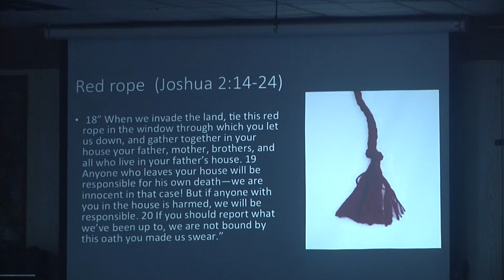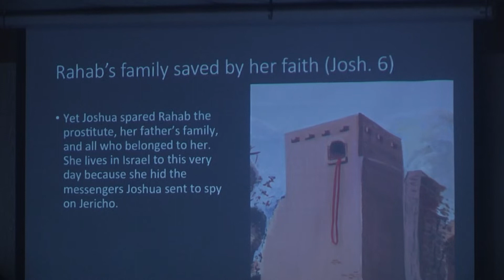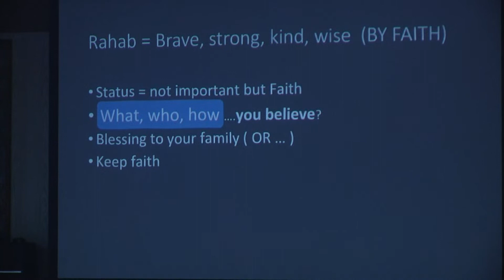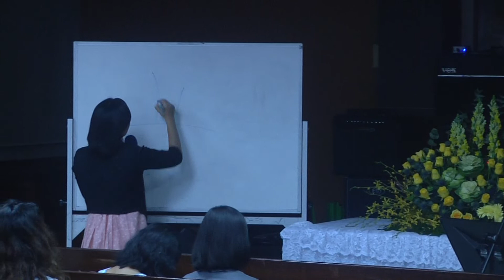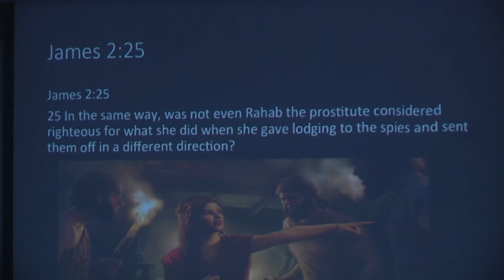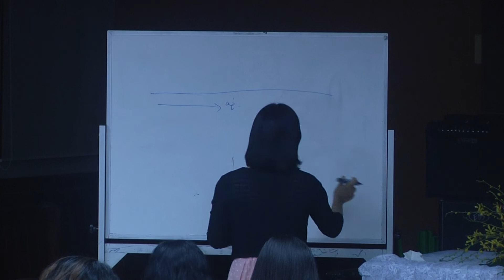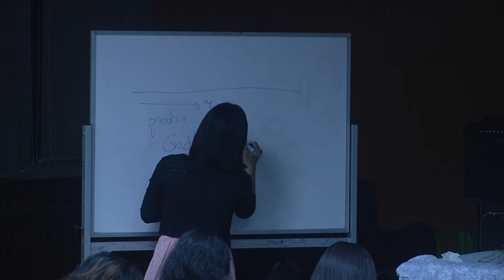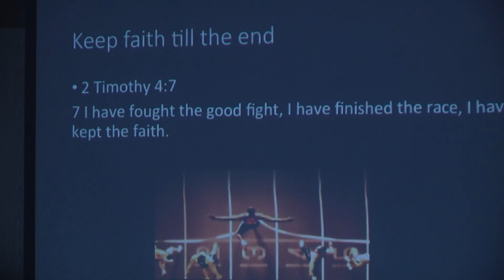Sayama Zin Mar Thwin_Bible Study Part 2(22-Sep-2018)